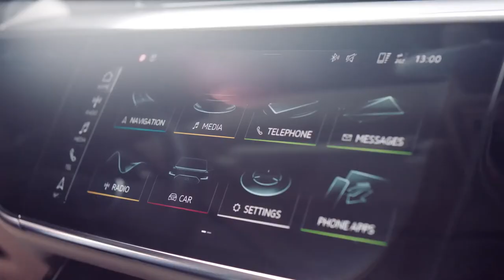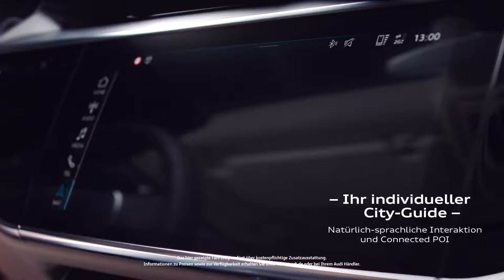2018 NEW Audi A8 - Navigation and Parking